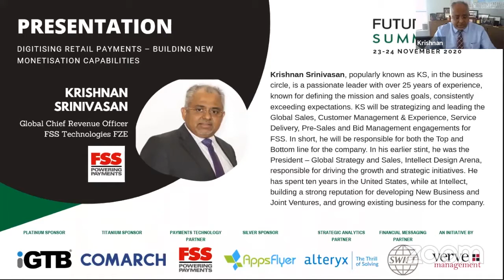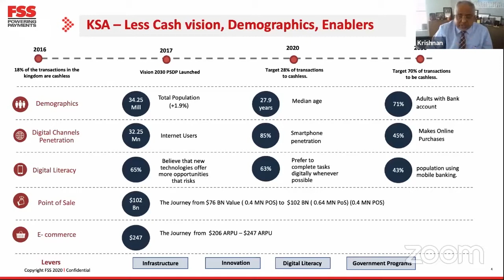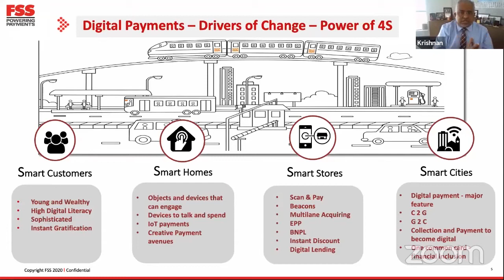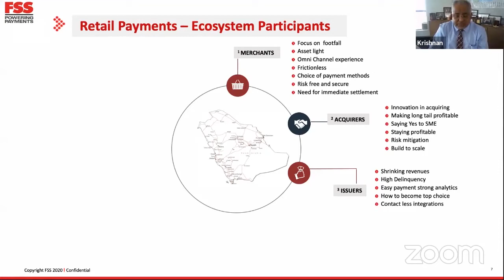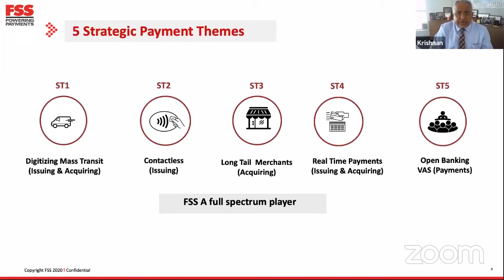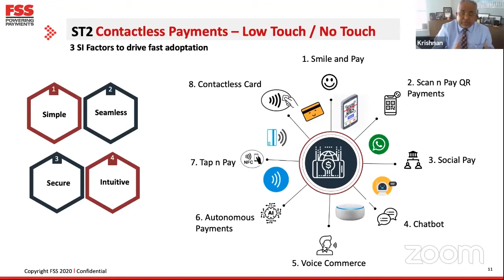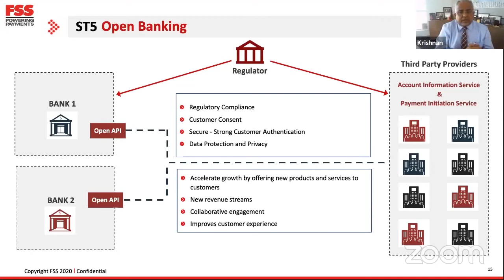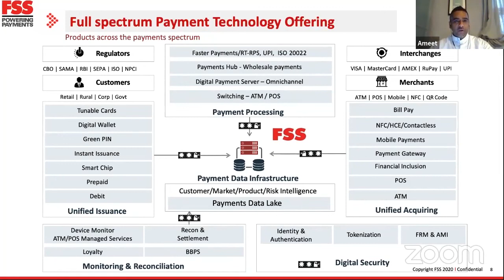Digitizing Retail Payments- Building New Monetization Capabilities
Mr. Krishnan Srinivasan, Global Chief Revenue Officer, FSS talks at Future Banks Summit KSA 2020